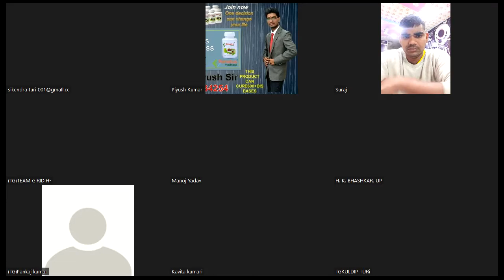List building||how to talk||Renatus wellness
List building||how to talk||Renatus wellness ‎@PIYU HEALTH AND EDUCATION